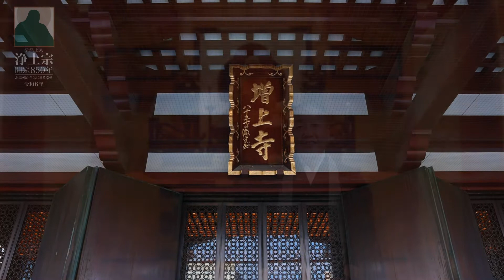【浄土宗の法話】令和４年３月「必ず花は咲く」